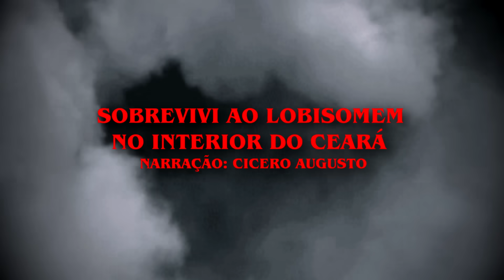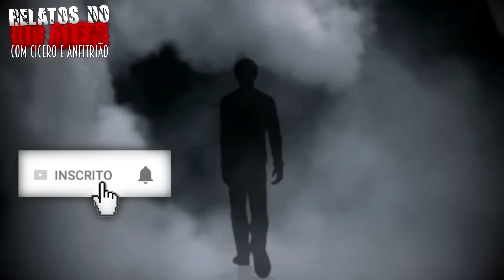Sobrevivi ao Lobisomem no Interior do Ceará (+ Bônus) - 2 Relatos Do Além/Fera com Cicero Augusto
- Vultos no Turno da Noite
- Sobrevivi ao Lobisomem no Interior do Ceará
- Relatos do Além/Fera são histórias enviadas pelos inscritos e narradas por Anfitrião e Cicero Augusto
- Abertura: Cicero Augusto
- Produção e apresentação: Anfitrião Do Além
- Edição e seleção dos relatos: Anfitriã e Anfitrião

*Adquire já o livro dos Relatos da Fera:
IMPORTANTE:
Este é o canal é OFICIAL dos relatos com Cicero Augusto e Anfitrião, não usamos conteúdos de terceiros e nem reutilizamos conteúdos de outras mídias. Os relatos são gravados e transmitidos no canal.
Temos documentação registrada comprovando os direitos dos conteúdos se necessário.